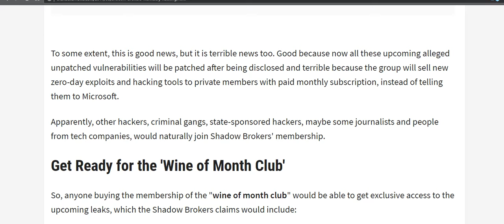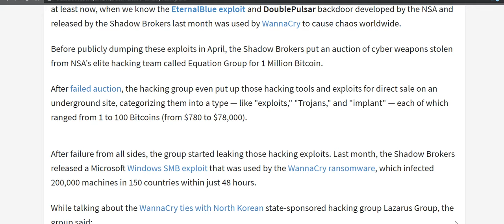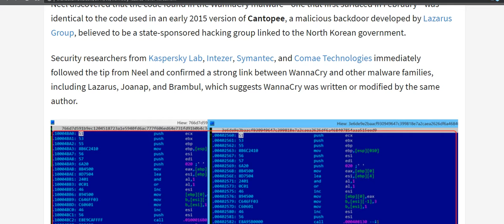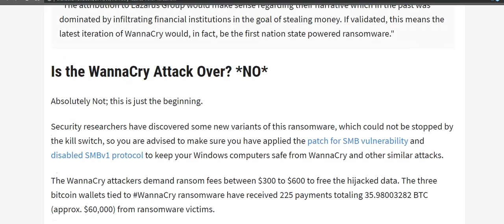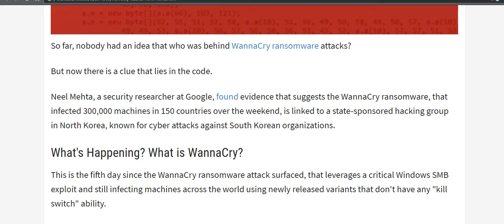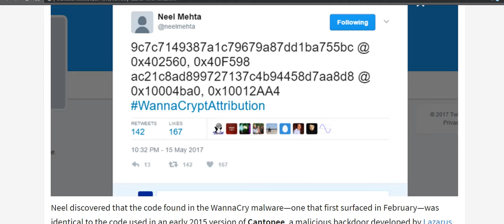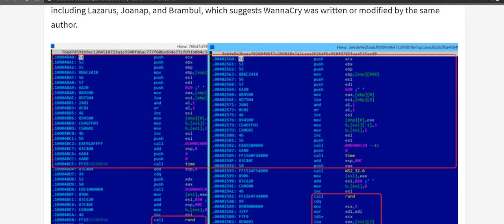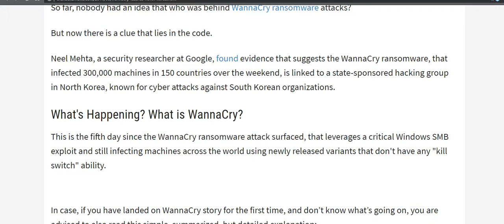Wannacry solved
Wannacrypt's group is in the code itself it's North Korea. this virus / ransomware is a modifed expoit of other families. Heads up a new version is coming that will attack phones also. if you want to protect your phones and pc's
i reccommend Cyberghost vpn it's free.